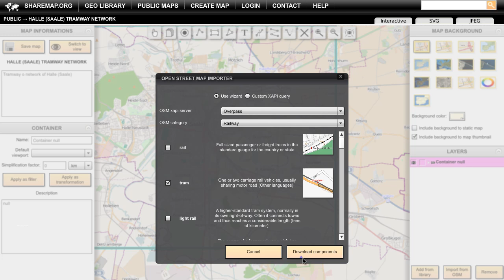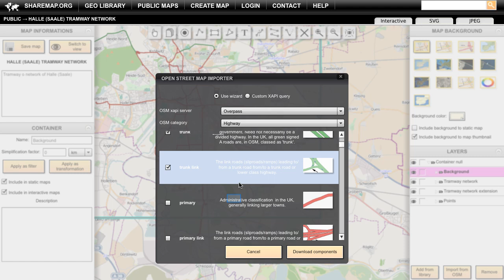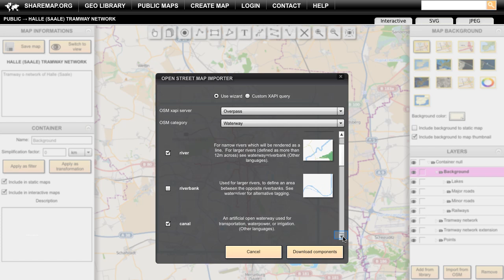Creating map with vector backgrounds from Open Street Map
In this tutorial viewer will learn how to create vector map that will use geospatial data imported from Open Street Map datasets (with XAPI queries). As a result user will have interactive map that can embeeded in web pages and SVG map that can be reused in printed materials or Wikipedia pages.

NOTICE:
ShareMap.org services were moved to Travegeo.com with new HTML5 map engine!